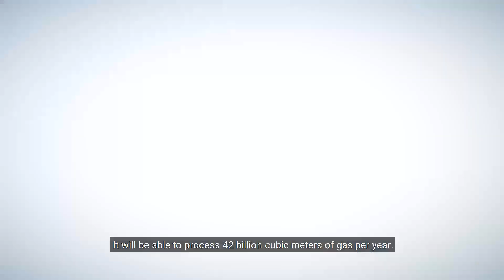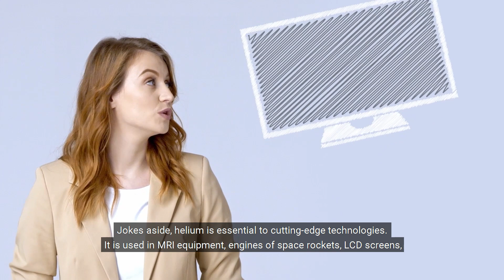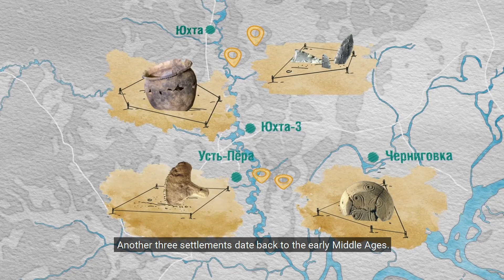Амурский ГПЗ. О мировом лидерстве, ценных компонентах газа и «небоскребах» на Амуре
Знаете ли вы, сколько воздушных шаров можно запустить в Приамурье? А из чего можно сложить 23 Эйфелевы башни? В новом эпизоде мини-сериала «А знаете ли вы, что?» мы расскажем о благородном газе — гелии и его будущем производителе-рекордсмене — Амурском газоперерабатывающем заводе (ГПЗ).